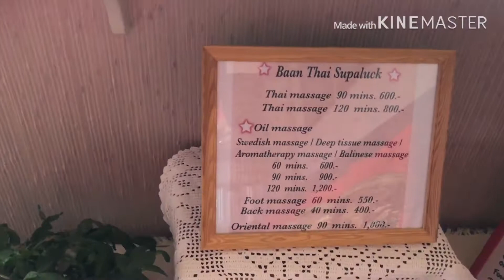Ep.40 ปลูกผักเมืองหนาวในบ้าน🇳🇴ตามติดชีวิตสาวสีชมพู@สะไภ้นอร์เวย์